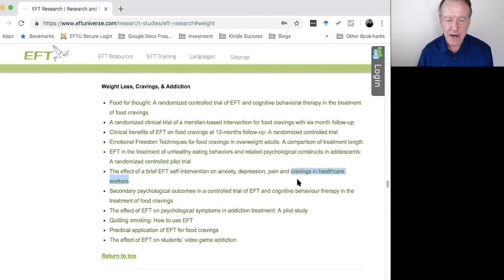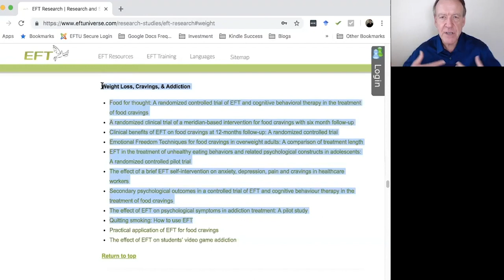What Science Tells Us REALLY is the Easiest Way to Lose Weight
There are just as many weight loss programs out there as there are fad diets. The thing they have in common ... they don't work! Listen to Dawson Church explain the science behind successful weight loss. or more information on Dawson's scientifically proven successful 6 week weight loss program.